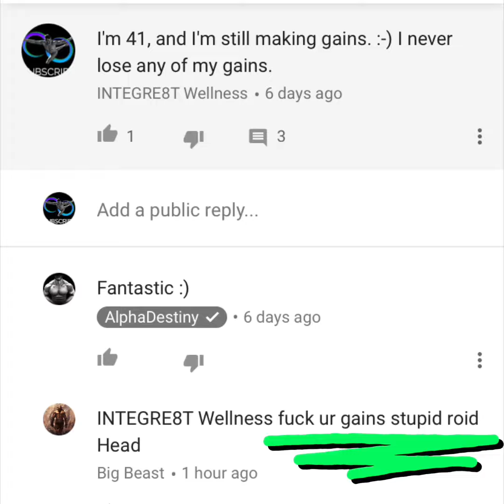Str8 Talk: I finally got accused of using steroids!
I fantastic news! I've finally been accused of using steroids, and I couldn't be happier. This is so flattering. I look forward to people stealing my pictures and pretending to be me!

Let’s keep the conversation going! Join my YouTube community to see my latest videos and tutorials, sans all the
S(illy) H(ighly) I(neffective) T(heatrics).

Be sure to check out my ebook, "Fitness Fundamentals" - it will help you learn to create your own wellness plan!